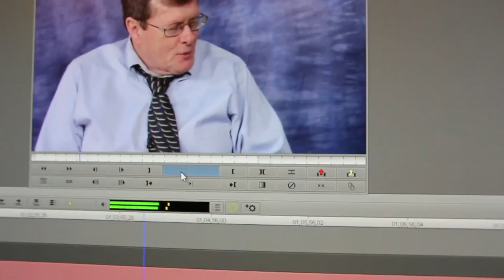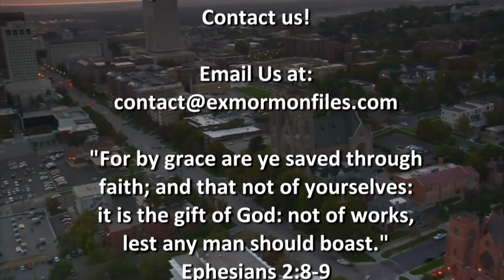Ex Mormon Files - 272 - Rachel Elison